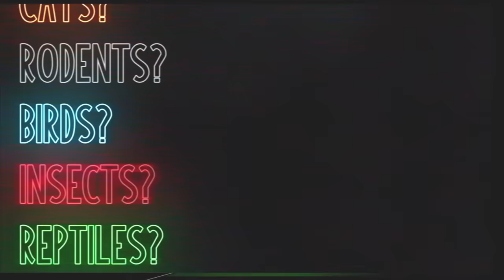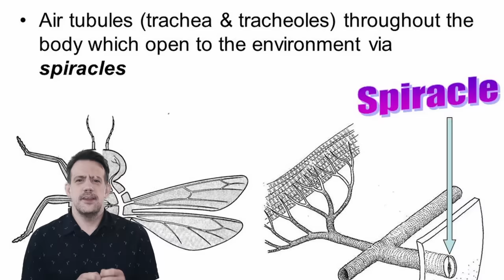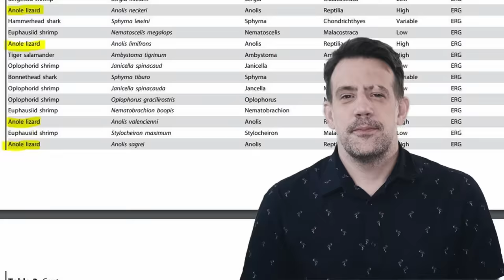How The World SOUNDS To Animals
Animals live in an entirely different reality FYI

Timespampts
0:00 - Intro
1:13 - Time Perception
2:00 - Critical Flicker Fusion Frequency
4:58 - DOG REALITY
7:07 - CATS
7:50 - RODENTS
8:46 - MY DUCKS
9:45 - Other BIRDS
10:54 - INSECTS
11:19 - 4 Dimensional Fly Trap
12:04 - Pros and Cons of bullet time
13:14 - Reptiles Hack Time
14:39 - My Algae Room